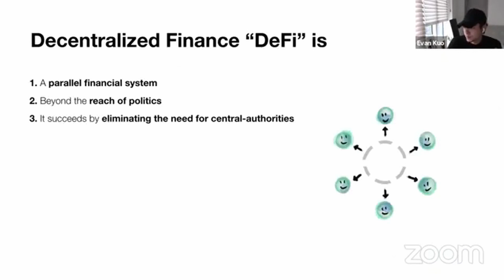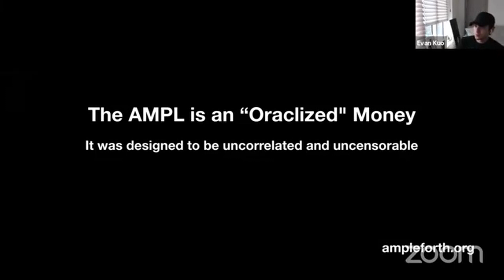Chainlink $LINK and Ampleforth $AMPL livestream with walk through of important slides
Chainlink hosted Ampleforth to discuss the Chainlink oracle and how Ampleforth is using it to oraclize money. This video is a brief walk through of the slides used. Decentralization is a critical component of Decentralized Finance, or what we call DeFi.

Ampleforth Protocol: Synthetic Commodity Money